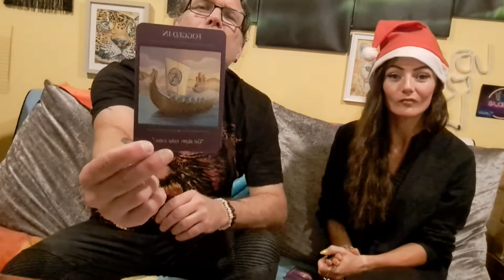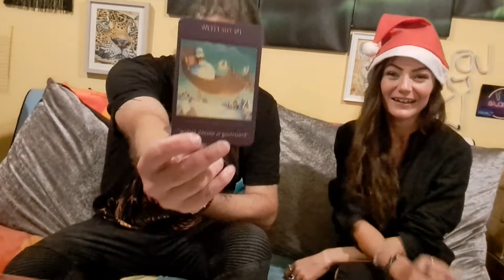SCORPIO DECEMBER 2022 GENERAL READING WITH GUEST READER KYRA SHAW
Scorpios, enjoy your December 2022 general reading and please check out my guest reader's xx